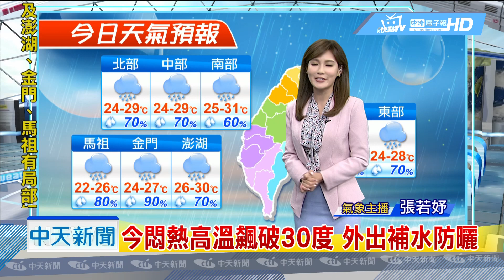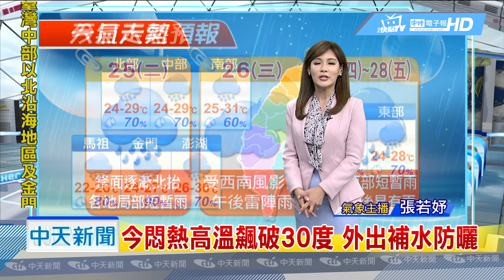20190625中天新聞 【氣象】今悶熱高溫飆破30度 外出補水防曬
鋒面減弱，全台各地雨勢逐漸趨緩中，明天氣溫開始飆高，典型夏季天氣，鋒面北抬各地仍有雨，南部高溫可達31度，梅雨季要結束了，菲國東方有熱帶擾動。